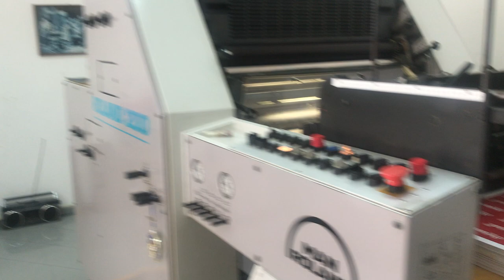Roland 202 TOB 1995